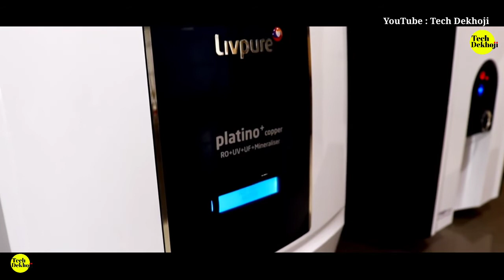World's first RO that saves 20,000 litres of water every year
We are all set to change the way RO purifiers are looked at! With our newest addition in the RO purifier range - Zinger and Platino+ Copper, you can now save 20,000 litres of water every year!